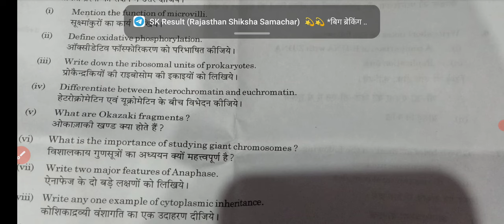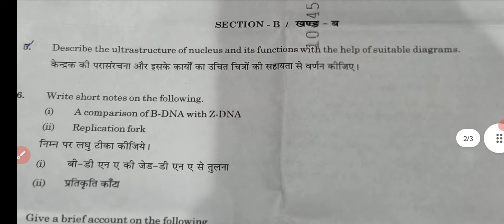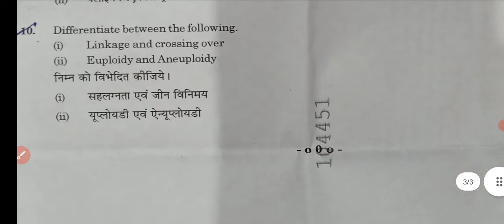Zoology | जंतु विज्ञान | B.Sc 1st Year 2023 Paper-2 Exam 2023 | BSc 1st Year Zoology Questions Paper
Zoology | जंतु विज्ञान  | B.Sc 1st Year 2023 Paper-2 Examination Paper 2023 | BSc 1st Year Zoology Questions Paper 2023
Zoology | जंतु विज्ञान  | B.Sc 1st  Paper 2023 | Examination Paper 2023 | Model Paper 2023 Exam 2023 most important question and answer Zoology